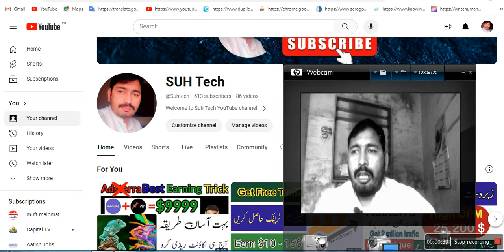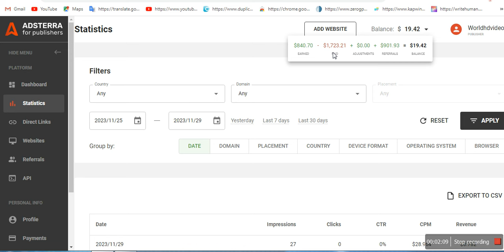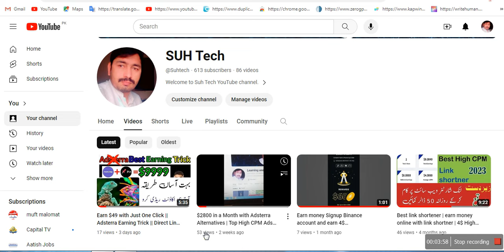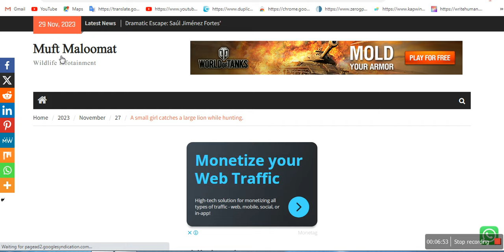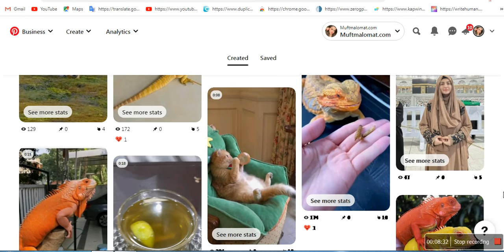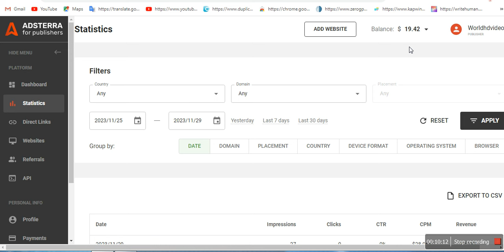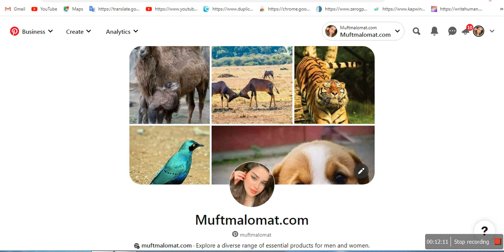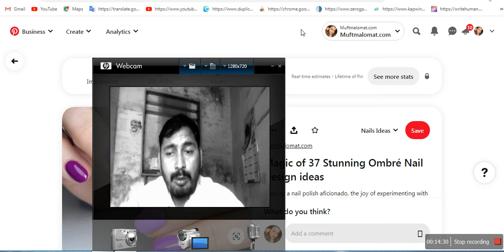Earn $229 per Day from Adsterra | Earn With Orignal Ways From adsteraa | Get High CPM From Adsteraa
Are you ready to boost your online income? In this video, we delve into the world of Adsterra and reveal innovative methods to earn an impressive $229 per day! 💸 Whether you're a seasoned Adsterra user or just starting out, our guide will walk you through original and effective ways to skyrocket your earnings. From optimizing CPM rates to leveraging unique strategies, we've got you covered!

🔍 What You'll Learn:
1️⃣ Proven Techniques: Discover tried-and-tested methods to maximize your Adsterra earnings.
2️⃣ High CPM Hacks: Uncover the secrets to securing high CPM rates and boosting your overall revenue.
3️⃣ Creative Approaches: Explore unique and original ways to earn from Adsterra that you won't find elsewhere.
4️⃣ Step-by-Step Guide: Follow along with our step-by-step instructions to implement these strategies easily.

Don't miss out on this opportunity to turn your Adsterra experience into a lucrative venture!

👍 If you find value in this video, don't forget to give it a thumbs up, subscribe for more money-making tips, and hit the notification bell to stay updated on our latest content!